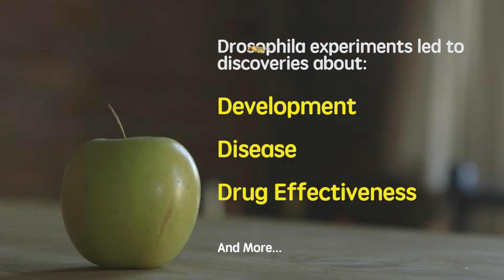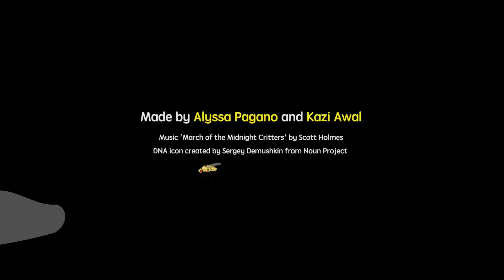How Do Fruit Flies Get into My House?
Written and produced by Kazi Awal and Alyssa Pagano, Class of 2016

In addition to hovering over ripe fruit in our kitchens, fruit flies have been used in countless scientific studies to investigate human diseases and identify new medicines.